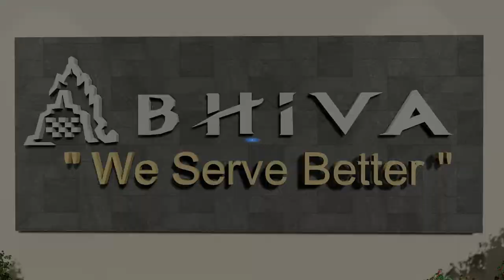revisi design ke 5 bhiva executive lounge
Revisi ke 5 executive lounge

Yang ingin mengedepankan tradisional Jawa.
Design batik belum di aplikasikan di wall dalam.

So when you arrive in indonesia , just visit Bhiva and find everything you need to explore Indonesia and java especially .

Bhiva gives mostly everything all travelers need.

See you in Indonesia

By Bhiva

Untuk mendapatkan konsultasi gratis dan belajar menghitung RAB sendiri dapat menghubungi

salam sukses